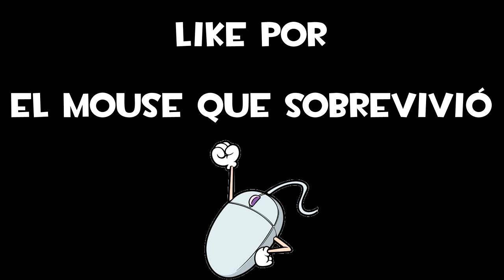DRAGON BALL Xenoverse 2 | Intro y primera misión [Gameplay en Español 1080p 60fps]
Hoy os traigo un nuevo juego al canal: Dragon Ball Xenoverse 2! Incluyéndoos la intro cinemática y la primera misión contra Raditz. Si os gusta DBX2 ponérmelo en los comentarios :)